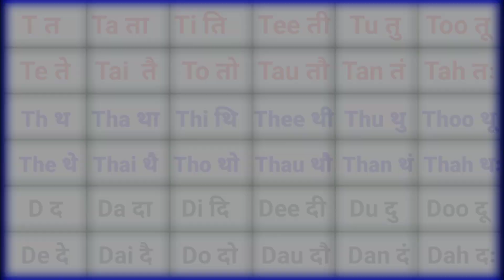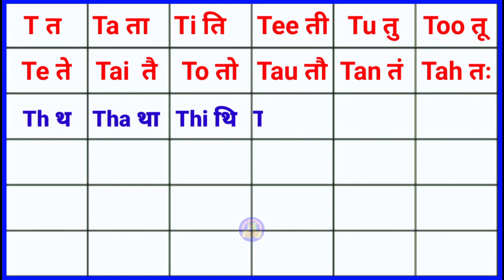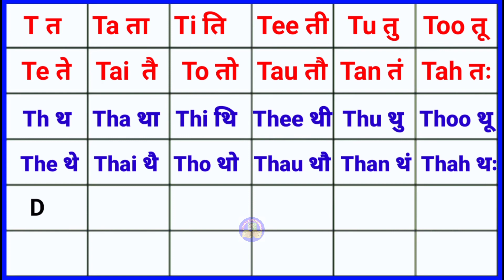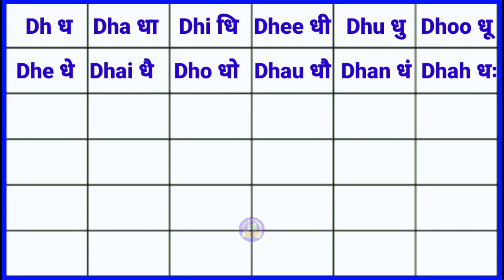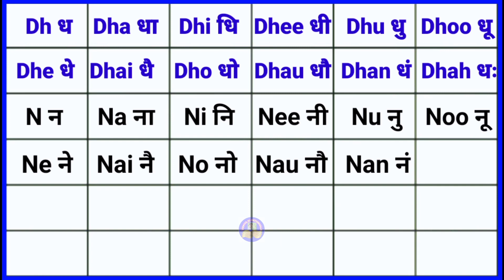बारहखड़ी विडियो त से न तक हिन्दी और अंग्रेजी में। Kakhara video.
बारहखड़ी विडियो त से न तक हिन्दी और अंग्रेजी में।